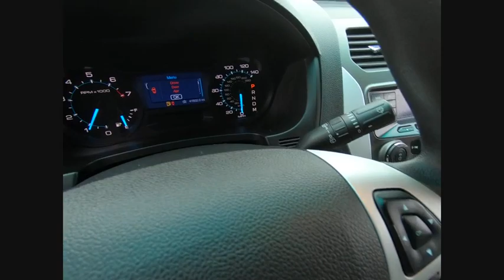2013 Ford Explorer Elgin IL 8890R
2013 Ford Explorer FWD 4dr Base

1045 E. Chicago St.

$600 below Kelley Blue Book!, EPA 24 MPG Hwy/17 MPG City! Base trim. ONLY 41,922 Miles! Third Row Seat, CD Player, Rear Air, SYNC W/MYFORD VOICE-ACTIVATED COMMUNI... SIRIUS SATELLITE RADIO. SEE MORE! KEY FEATURES INCLUDE: Rear Air, CD Player Rear Spoiler, Third Row Seat, Keyless Entry, Privacy Glass, Child Safety Locks. OPTION PACKAGES: SYNC W/MYFORD VOICE-ACTIVATED COMMUNICATIONS & ENTERTAINMENT SYSTEM Bluetooth capability, steering wheel audio controls, USB port, audio input jack, 911 assist, vehicle health report, SIRIUS SATELLITE RADIO. Ford Base with Oxford White exterior and Medium Light Stone interior features a V6 Cylinder Engine with 290 HP at 6500 RPM*. VEHICLE REVIEWS: CarAndDriver.com explains The Explorer is no longer an old-school SUV, having switched to a slightly lighter unibody platform during its 2011 redesign.. Great Gas Mileage: 24 MPG Hwy. A GREAT TIME TO BUY: This Explorer is priced $600 below Kelley Blue Book. Approx. Original Base Sticker Price: $29,100*. AutoCheck One Owner WHY BUY FROM US: Hopkins Ford of Elgin has been providing quality pre-owned vehicles to Elgin, Schaumburg, Bartlett, Streamwood, Dundee, South Elgin, Hanover Park, Hampshire, Hoffman Estates and Fox Valley community for over 35 years. Our vehicles are market priced daily and we scour the internet to make sure that we are giving our customers the most aggressive pricing. It is important to us that our used vehicles go through rigorous inspections to make sure they meet the Hopkins Ford standards. We will alway Pricing analysis performed on 6/14/2018. Horsepower calculations based on trim engine configuration. Fuel economy calculations based on original manufacturer data for trim engine configuration. Please confirm the accuracy of the included equipment by calling us prior to purchase.